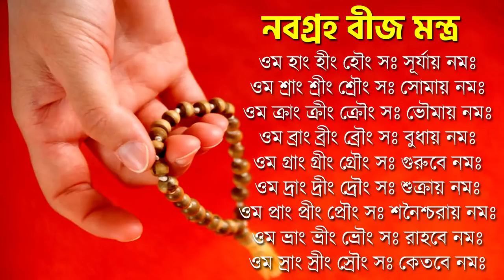তুলা রাশি মার্গী শনির প্রভাব - Shani Margi Tula Rashi 2022-2023 - Libra Saturn Direct 2022-2023